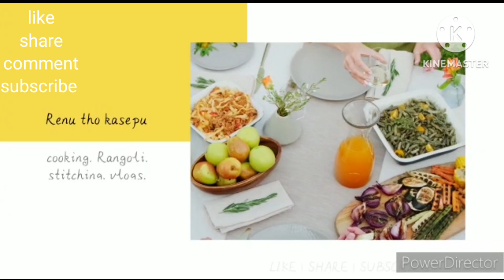crispy potato chips😋ఆలూ chips చెయ్యాలంటే secrets లేవు🤔తొక్క లేదు😱ఈ ఒక్కటి follow ఐతే చాలు🤩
perfect potato chips recipie in telugu